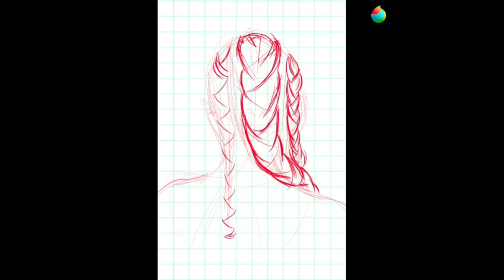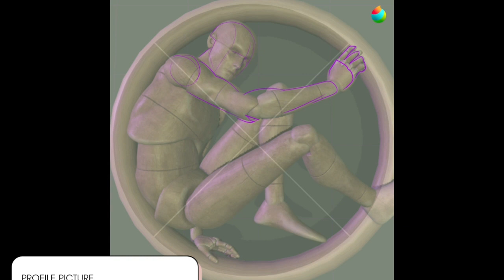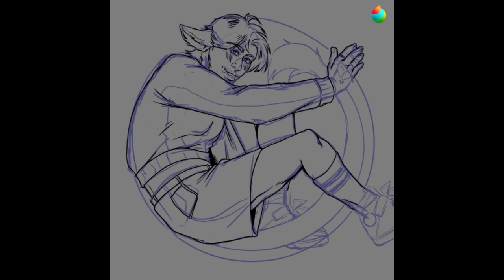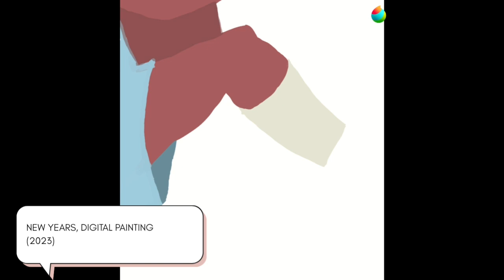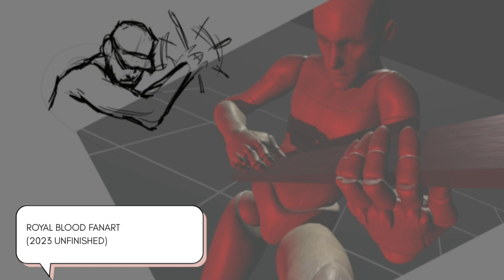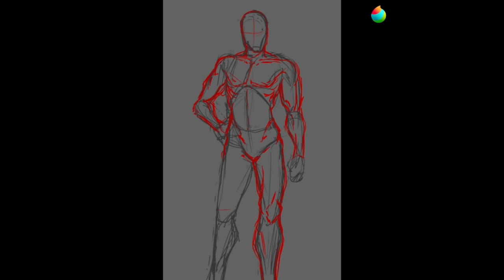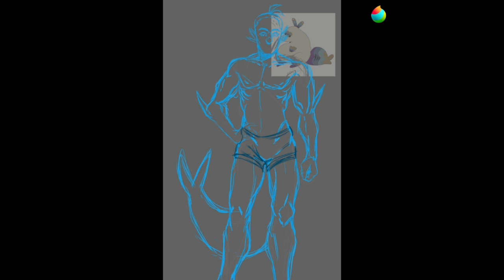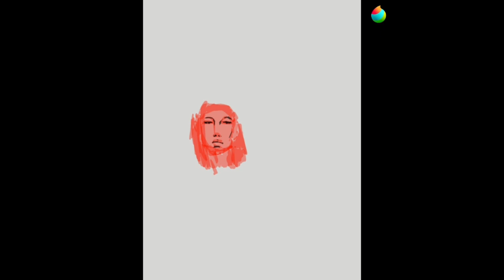Short Digital Drawing Compilation #1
A compilation of some drawings from last year.

Update:
Think I might start uploading again but, I'm not adding music to my videos anymore because they keep getting claimed.